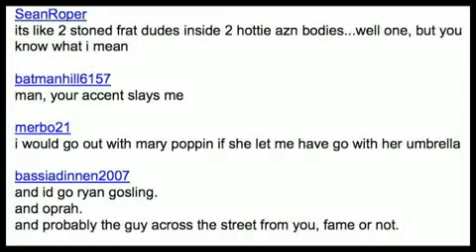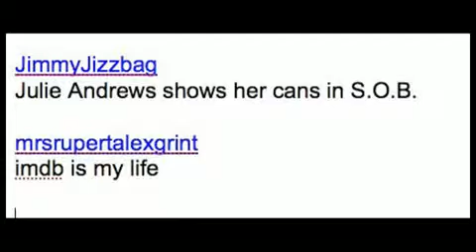stop doing that thing with your face